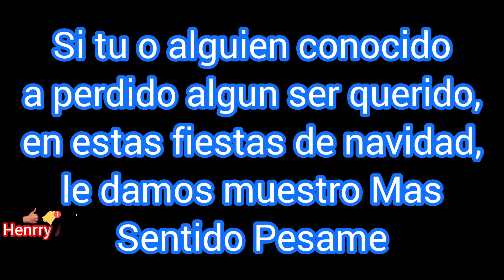Las Muertes de Diciembre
En esta canción hoy queremos hablarle a cerca de un mes muy trágico que han pasado en la ciudad de san lorenzo, Muchas personas han muerto de diferentes formas en las cuales ella tiempo no se va a pasar que en un solo mes hubieran tantas muertes en esta ciudad puerto, Pero te invitamos a que escuches este video podcast, en el cuál tu sacas tus propias conclusiones.